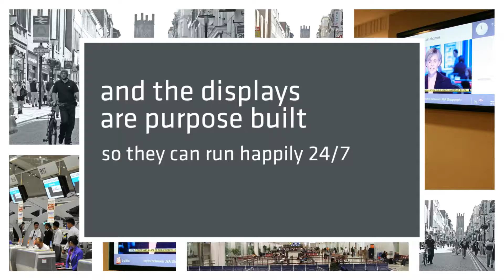Digital Signage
Digital Signage is a great way for companies to advertise and promote their products and services. Displays are available in a range of different sizes and outdoor and indoor specifications in order to fit in with any given environment.  Displays are purpose built to run 24/7 so little maintenance is required and unlike posters, can be updated easily through the admin portal.